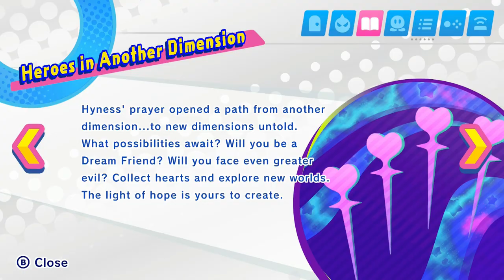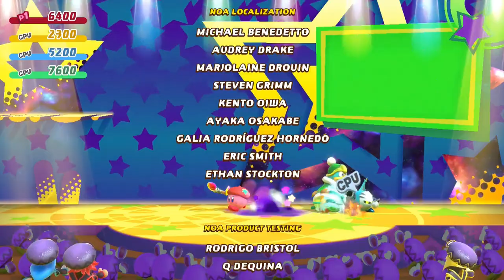Kirby Star Allies: Heroes in Another Dimension - Final Dimension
Here we 4 are again in a twisted dimension..
May we surpass the four fabled heroes who sealed the darkness of Void Termina away and vanquish this growing darkness completely!

And make some new friends in the process. :)